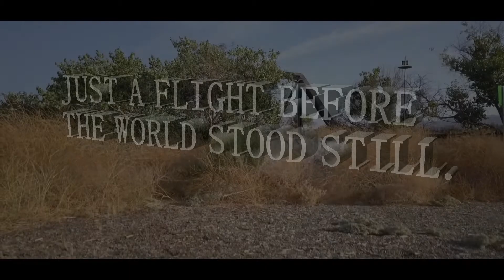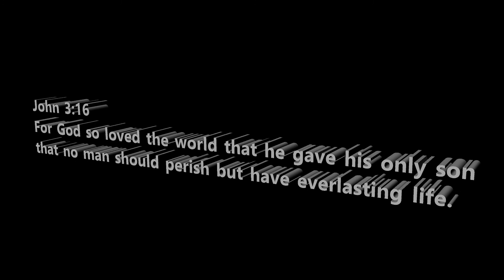Just a flight before the world stood still.